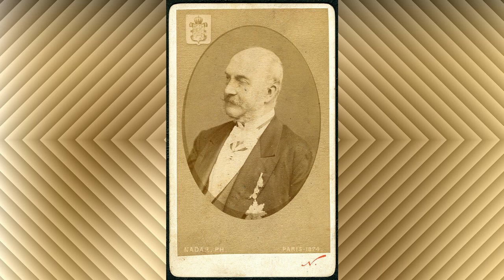The Life of His Majesty The King George V of Hanover - (1819 – 1878)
-George V (Georg Friedrich Alexander Karl Ernst August; 27 May 1819 – 12 June 1878) was the last King of Hanover, the only child and successor of King Ernest Augustus. George V's reign was ended by the Austro-Prussian War, after which Prussia annexed Hanover.